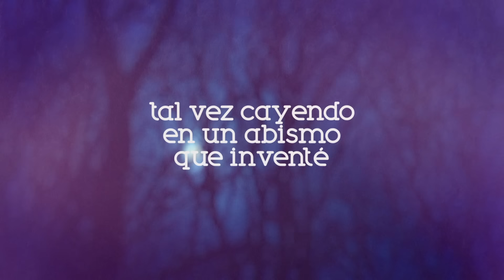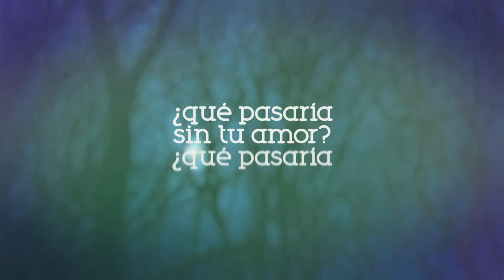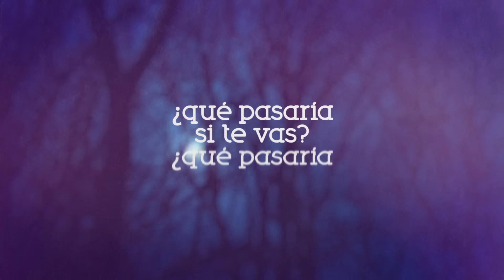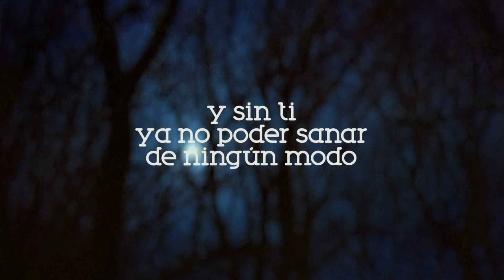Sin Bandera - ¿Qué Pasaría? (Lyric Video)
¿QUÉ PASARÍA?

Tal vez atado de la cabeza a los pies,
sin saber si es de noche o de día.
Tal vez cayendo en un abismo que inventé,
sin saber si vivo, si moría.
Gracias a ti hoy tengo otra oportunidad;
por suerte sabes perdonar.

Y yo no quiero saber
¿qué pasaría si te vas?
¿qué pasaría si no estás?
Darme cuenta que he perdido todo
y sin ti ya no poder sanar de ningún modo.
¿Qué pasaría sin tu amor?
¿Qué pasaría sin tu voz?
Olvidarme de lo más preciado
es querer el futuro
viviendo en el pasado.

Tal vez medio viviendo sólo en un hotel
sabiendo que no volverías,
buscando a quien llenara eso que se fue,
sabiendo que no se podía.

Music video by Sin Bandera  performing ¿Que Pasaría?. (C) 2016 Sony Music Entertainment México, S.A. de C.V.

Sin Bandera - ¿Qué Pasaría? (Primera Fila Acústico "Una Última Vez - Encore" [Lyric Video])